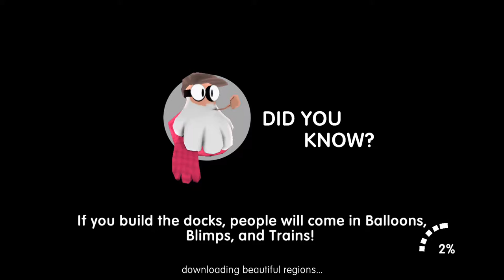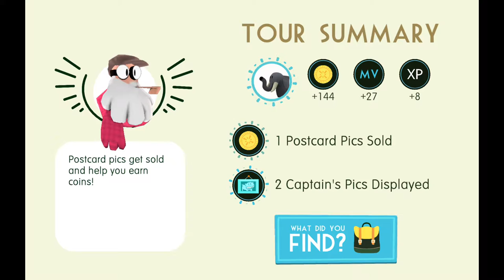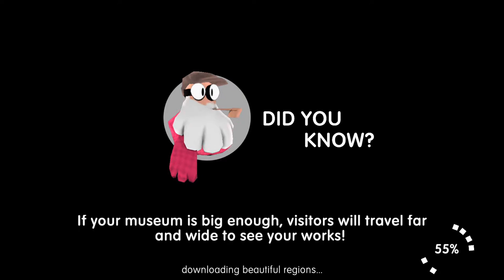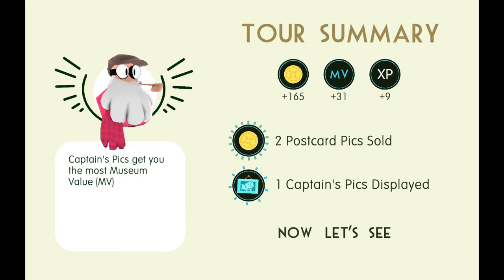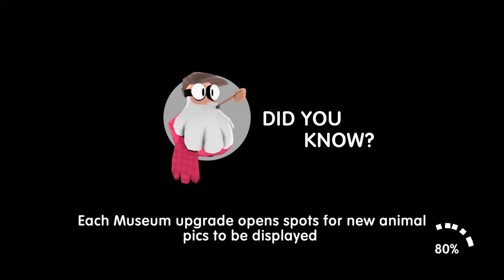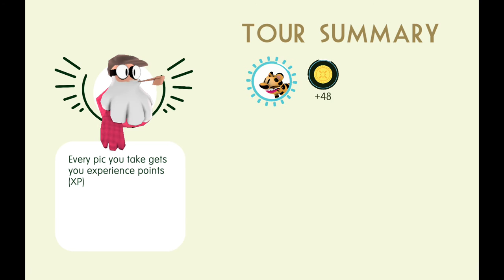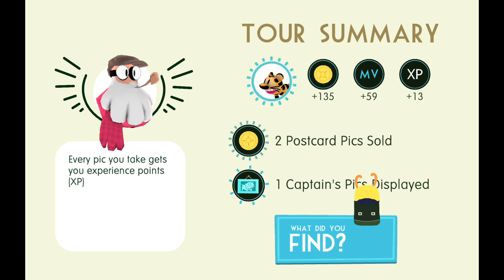Snapimals: Discover Animals - Android Gameplay HD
Game Description:

Discover amazing animals from Wilds, Arctic and Dino regions, take pictures, and build the greatest museum on earth!
Join The Captain and venture to the ends of the world to photograph the rarest, funniest, and wildest animals ever spotted!

* EXPLORE distant exotic lands
* SNAP pictures of amazing animals
* BUILD the greatest museum on earth

FEATURES
* Live the Moment: Experience a vibrant world through the lens of your trusty camera
* Go Wild: Venture among the animals and see what they really do when nobody's watching
* Craft your World: Build out your museum and have visitors venture from all over the globe to experience your creation
* Interact with Animals - Toss goof-balls and play a harmonica to unlock and discover your beloved animals' quirky behaviors, especially those of Rare and Legendary ones
* Upgrade your Camera - Zoom in to get up close and personal with the fascinating animals
* Captain’s Pics - Snap and Collect all the pics for the Captain’s Collection